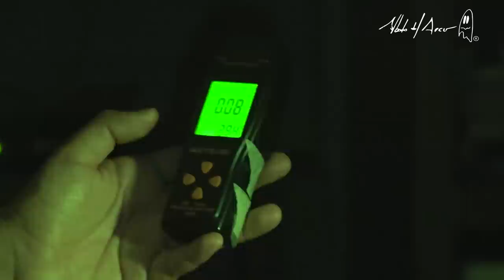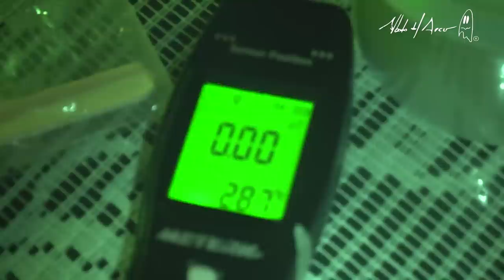¡Visitamos una casa tóxica! ft. Madeleine Leandri